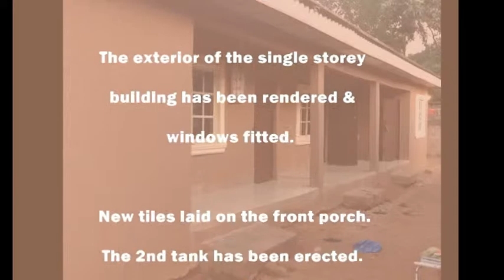Renovations Completed on Building One at JA Home for the Needy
Renovations to the two buildings at the Jesus Abandoned Charity Home for the Needy have made significant improvements to the compound.  The single storey building has been rendered, windows & doors fitted and porch tiles laid.  Two tanks have been erected & two taps installed out the front of the compound fence for neighbourhood access.